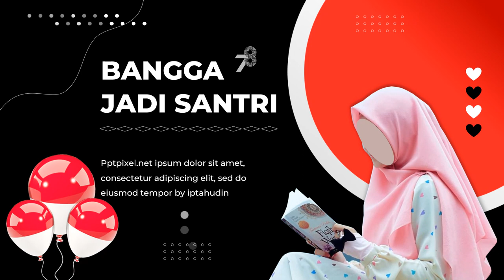Video Ucapan HUT RI Ke 78 Dirgahayu Indonesia - 17 Agustus 2023 6